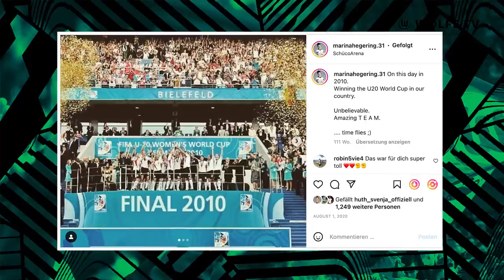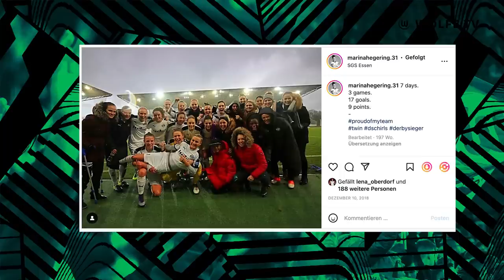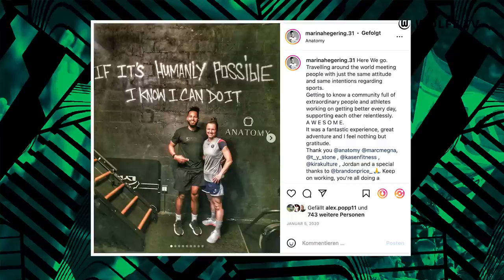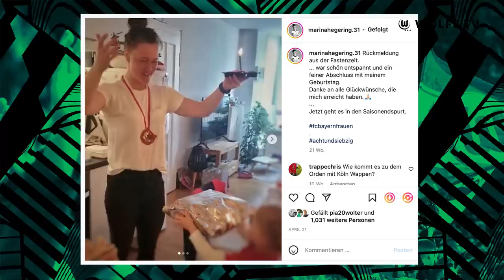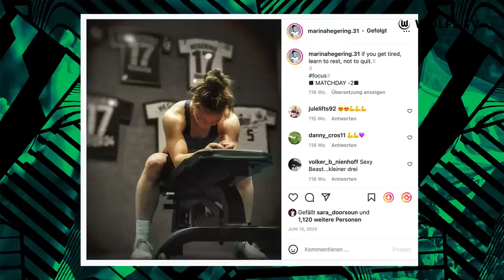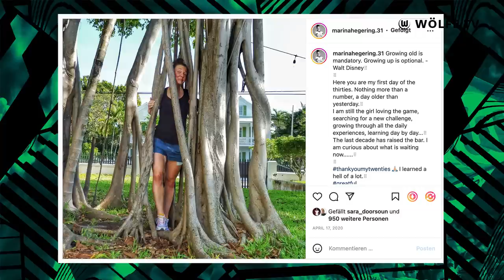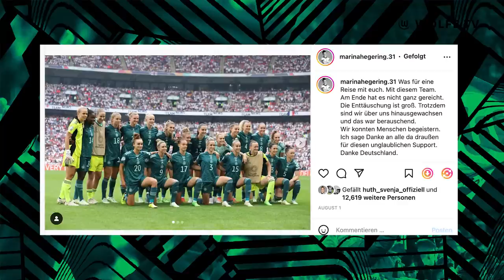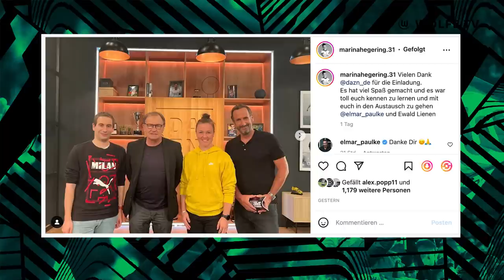"Ich bekomme jetzt schon Gänsehaut!" 😍 | Marina Hegering über ihre Instagram-Bilder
Wir haben heute unserer Abwehrmaschine Marina Hegering Bilder ihres Instagram-Profils gezeigt und sie hat uns erklärt, in welcher Situation sie zustande kamen. Viel Spaß mit schönen Bildern und spannenden Erklärungen.